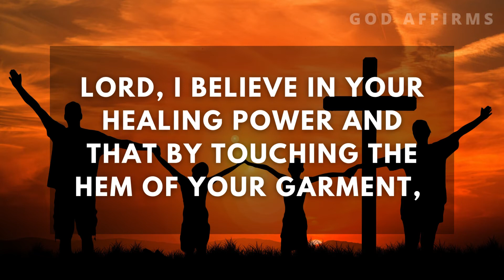🙏 Powerful Prayer for Strength and Healing | God Message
•Daily Upload Of Uplifting God's Messages, Inspirational Quotes, Affirmations to Live By And Give Strength.

•We hope to help you through this channel
1. Strengthen your relationship with God.
2. Inspire and motivate you.
3. You can channel more positivity, good vibrations, good energy, and gratitude into your life.

With this YouTube channel, we hope to spread as much faith, love, and positivity as possible.

•Thanks to each and everyone❣️ For Watching My Video
Thank you for visiting God Affirms